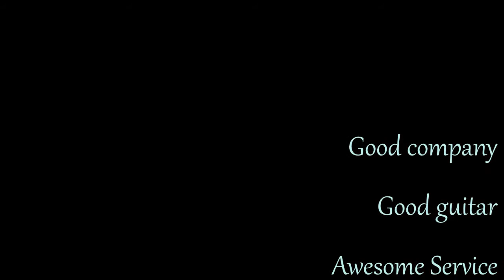Regular Guy Gear Review: Legator NRF8-200 electric guitar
My review and demo of my Legator NRF8-200 series guitar.  It is an 8 string, multi-scale electric guitar.  Play through the different settings for pickups and tone, and even throw it in a mix.

It is a beautiful looking, great sounding guitar that has no issues.  Everything about it is good stuff.  The pickups sound good, and it holds tuning well.  Way to go Legator.

By the way, their customer service is awesome.  I had originally ordered a different guitar from them (plain white, non-multi scale) but by the time they got around to doing the set up and all for that guitar, they were sold out of them, and the one they had for me was messed up to where they were unable to repair it, so they called me up and told me to pick out another guitar from their 200 series and they would ship it out--no added cost.  So essentially, I paid around 285 for this, which is a 700 dollar guitar.  I'll definitely be go back to Legator again!